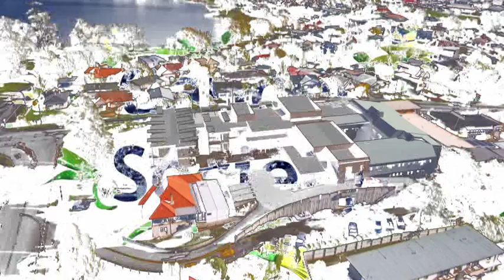Animated fly-by of the The New Cancer Society's Lions Lodge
The Waikato/Bay of Plenty Cancer Society and Lions Clubs are building a new accommodation facility on Tainui St, Hamilton (the site of the old Braemar Hospital) for people from around the region to stay at while they receive treatment for cancer.

The site is central, spacious, close to the hospital, and has stunning views of the lake. It has been a hospital since 1924 and this caring tradition will continue. The new Lodge will also allow increased support services and health promotion activities.

The new 2540 square metre building will have:
•    50 rooms
•    5 family units
•    IT facilities
•    A lounge and library overlooking the lake
•    Therapeutic massage and meeting rooms

It will accommodate around 600 people per year.

The project is expected to be complete December 2010. Watts and Hughes Construction Waikato/Bay of Plenty Ltd. began construction in January 2010.